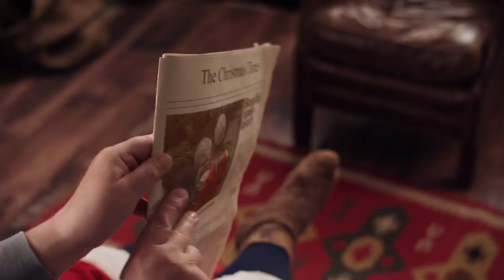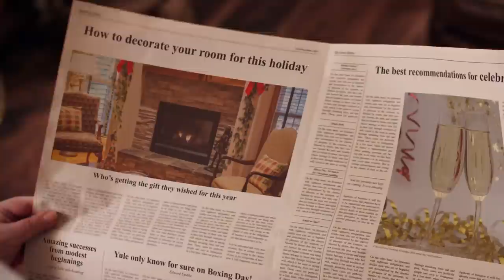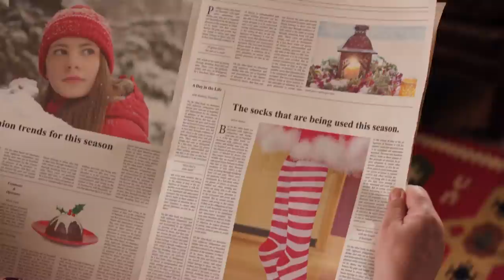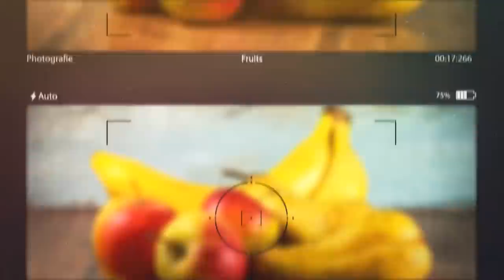Вадим Зеланд ▪ Трансерфинг реальности. Глава Ⅷ. СЛАЙДЫ. Ⅰ Иллюзии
Информация из книги Вадима Зеланда "Трансерфинг реальности". Глава Ⅷ. СЛАЙДЫ. Ⅰ Иллюзии

💠🎥 Использованы кадры из фильмов:
💥 Дивергент. 2014
💥 Голодные игры: И вспыхнет пламя. 2013